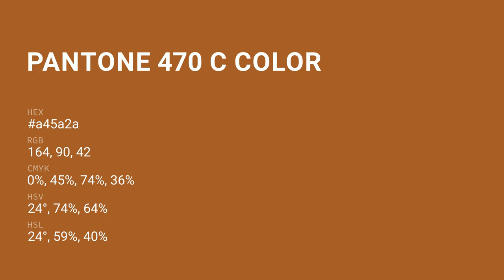color a45a2a hex color - Orange color - Cool color a45a2a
What color is ? a45a2a hex color - Orange color - Cool color a45a2a

Hex a45a2a Color Code is also known as color.

Hex a45a2a Color code in RGB color code model is created after adding 64.31% red color, 35.29% green color and 16.47% blue color.
Hex a45a2a Color code in CMYK color (process color) code model is generated after subtraction of 0% cyan, 45% magenta, 74% yellow and 35% black.